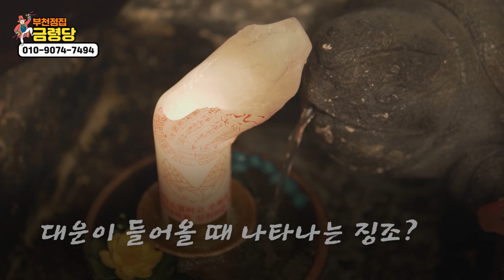★용한 무속인이 말하는 대운이 들어오는 징조★지인들에게 연락이 먼저 온다? 부천점집 부평점집 부천유명한점집 부천용한점집 금령당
자막 : 나눔템플릿 ★부천점집 금령당★
오시는길
:경기도 부천시 소사구 심곡본동 663

★대표블로그★
-올마이티TV